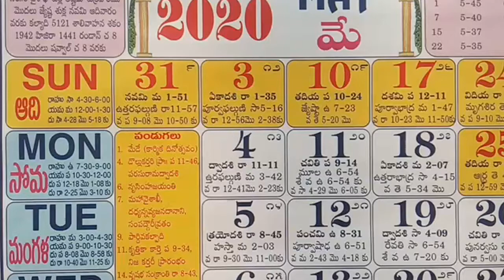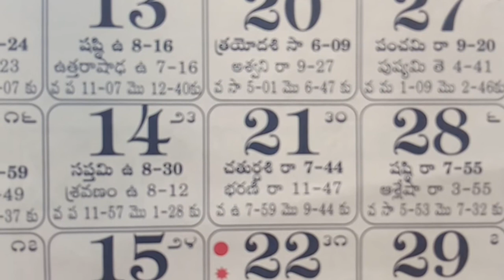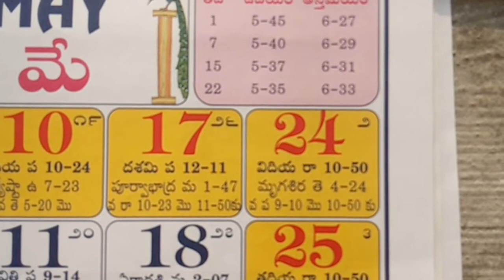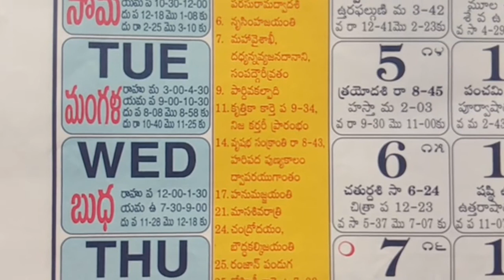May 2020 hindu telugu panchangam calendar festivals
Telugu panchangam daily result date-wise.
Telugu panchagam for quick and easy reference.
Telugu calendar varam nakshatram masam paksham ruthukalam.